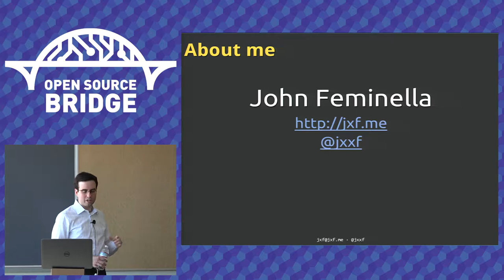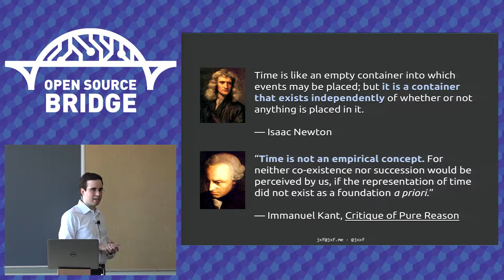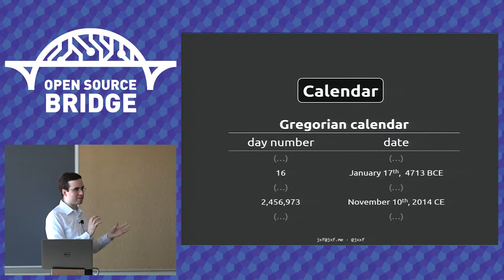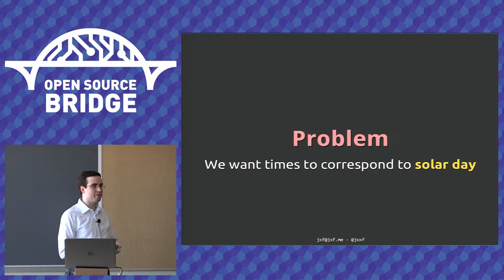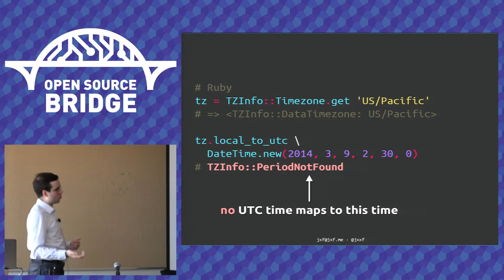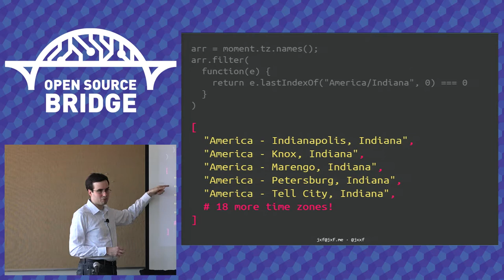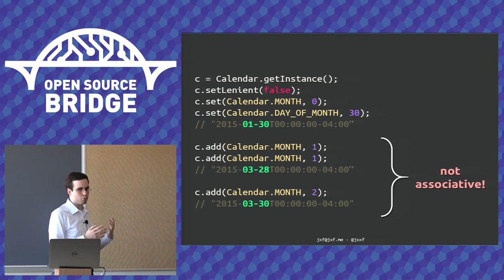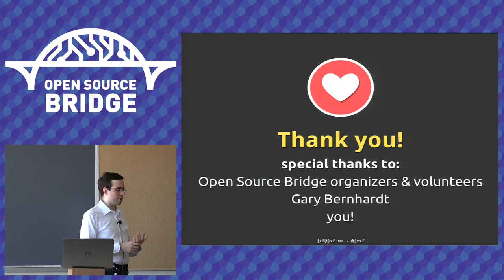OSB 2015 - A Matter of Time - John Feminella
Did you know that every so often, a minute lasts 61 seconds? If that sounds like something that might break some software, you'd be right! In this talk, we'll discuss the common ways that time is implemented in a number of libraries you probably depend on, how these representations can fall short of giving us a complete picture of what time it is, and what we can do about this state of affairs.